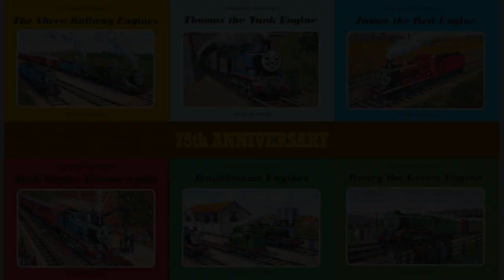The Three Railway Engines